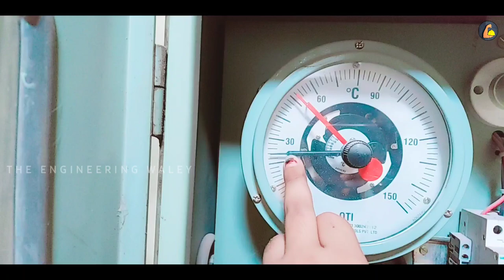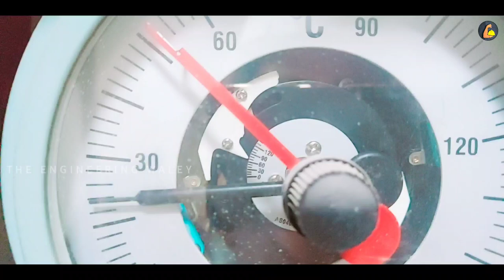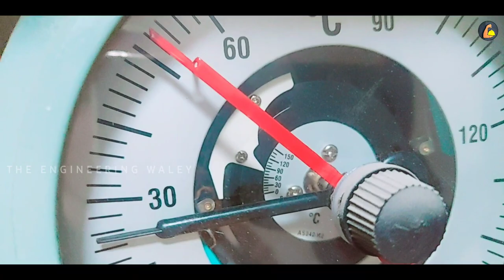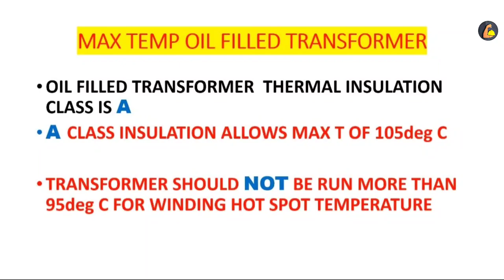✅️Transformer WTI OTI Alarm & Tripping Setting | कितना TEMPERATURE तक चला सकते हैं 🤔